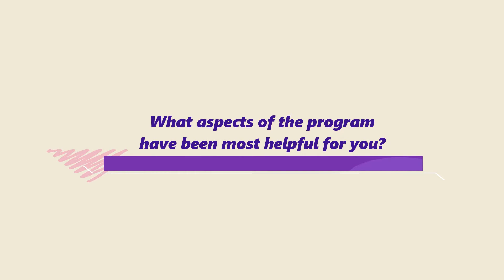T2T Testimonial: Meet Wendolyn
Mom of 8 and 13 year olds